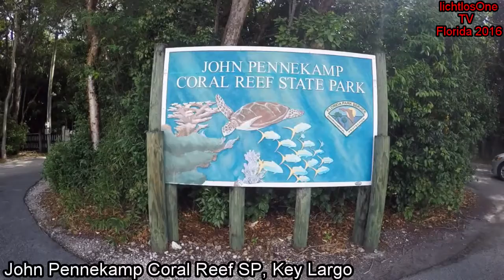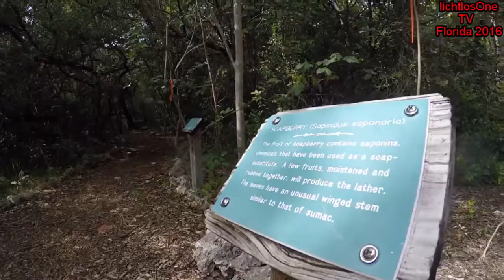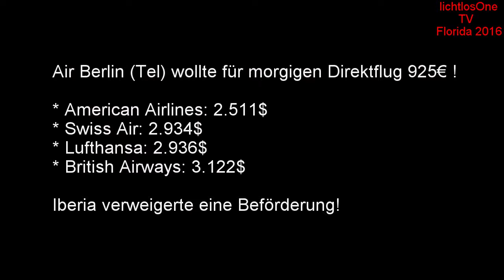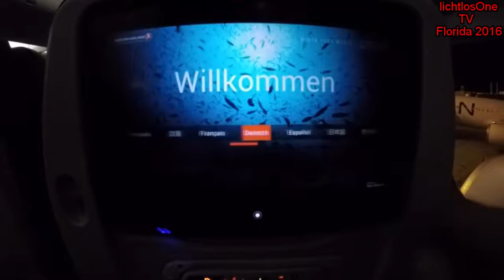012 John Pennekamp SP, Abflug via Istanbul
John Pennekamp SP, Turnpike, Miami, Abflug via Istanbul